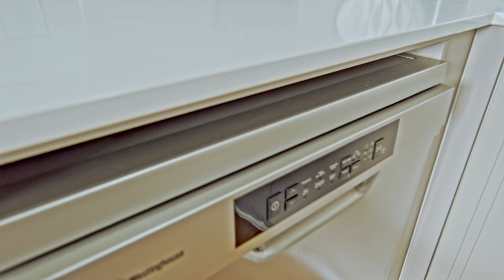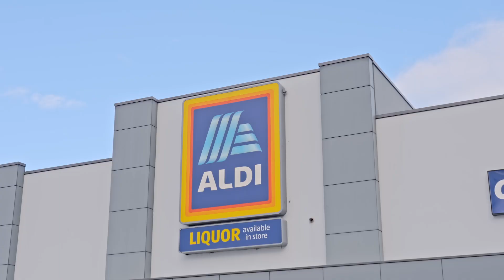FOR SALE 1-8/47 Seymour Street, West Busselton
Stunning New Homes in West Busselton - Quality, Location, and Value!

Welcome, Ladies and Gentlemen, to these NEW quality-built homes at 47 Seymour St, West Busselton, Western Australia. There are 8 new homes in total-what a fantastic place to live, retire, or just have a getaway for the weekends!

These homes are built by one of the best builders in Western Australia. This is important to know. Go to the video and see it-it tells you everything.

These homes are high-spec in all areas:
3 bedrooms with built-in robes, two bathrooms, and yes, a full-size bath for the ladies of the house. High ceilings, quality granite benchtops, fully air-conditioned throughout. Quality kitchen, quality kitchen appliances, dishwasher, great alfresco area with shade sails to keep the sun off while you enjoy a Barbie with friends and family.

Massive bonus: a big double garage that will accommodate two big 4-wheel drives, plus a nook for a workbench and storing your bikes, etc. It's a good thing to have.
Skirting boards to protect the walls-another great feature. The list goes on, Ladies and Gentlemen-high-spec build.

Position, position, position! Again, look at the video-it shows you how close these quality homes are to it all!

This is a set-date sale to be SOLD on or before the 31st of August 2024. Offers FROM $799,000. Get one while you can! Call me, Malcolm Gilmour, on 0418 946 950.